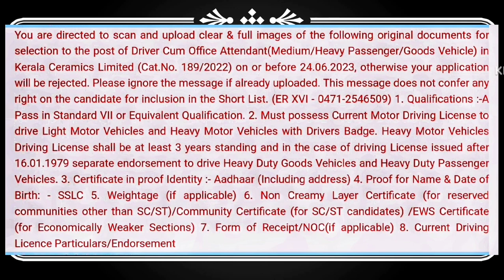DRIVER CUM OA - KERALA CERAMICS LIMITED (189/2022) പ്രൊഫൈൽ മെസേജ് വന്നു